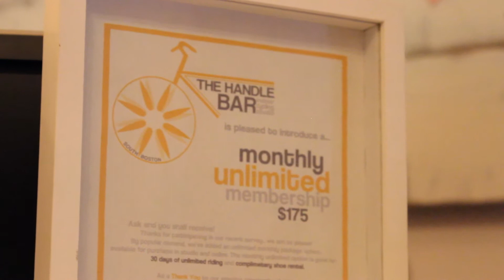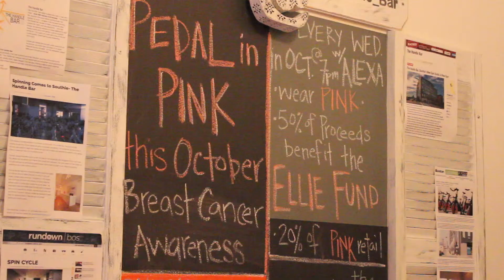The Handle Bar